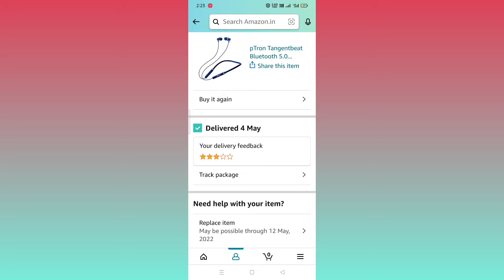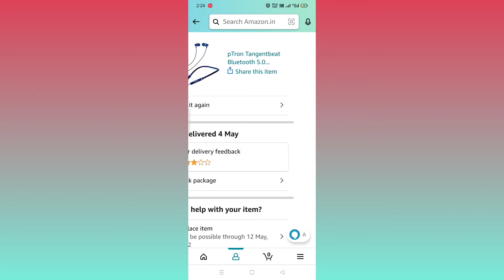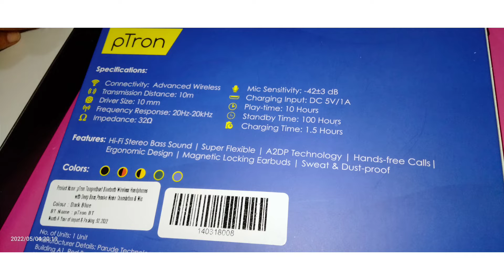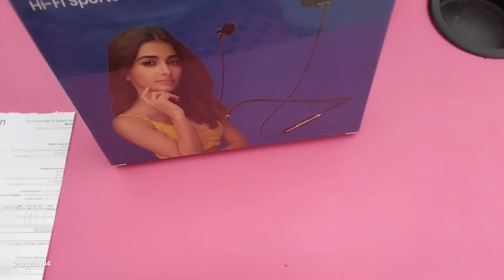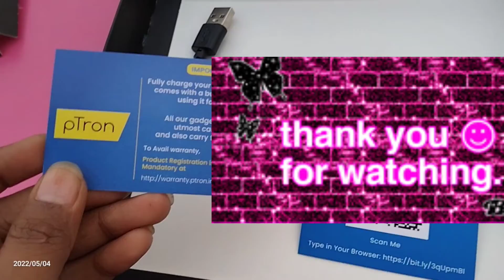pTron Tangentbeat Bluetooth|| Bluetooth Neckband Review || SHOPSY PRODUCT REVIEW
pTron Tangentbeat Bluetooth|| Bluetooth Neckband Review

About Product:-
pTron Tangentbeat Bluetooth 5.0 Wireless Headphones with Deep Bass, Ergonomic Design, IPX4 Sweat/Waterproof Neckband, Magnetic Earbuds, Voice Assistant, Passive Noise Cancelation & Mic (Dark Blue)

Check out Insta I'd :-